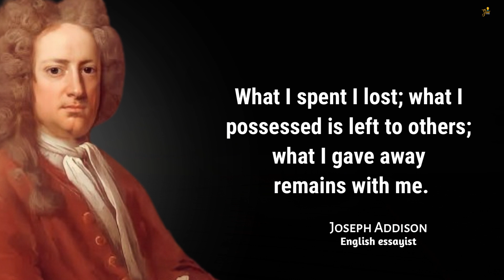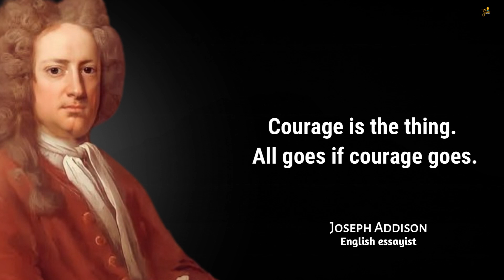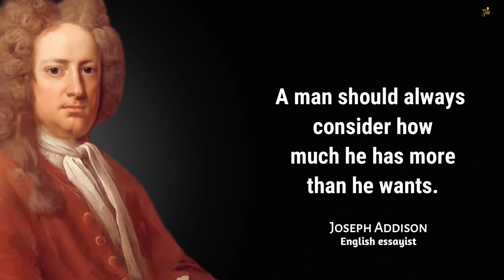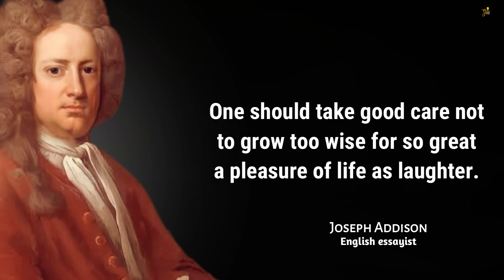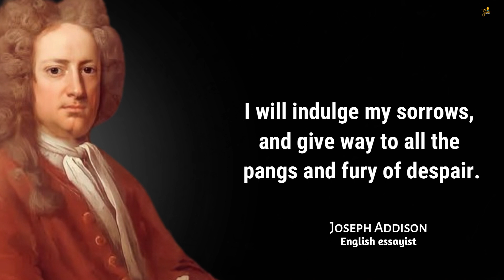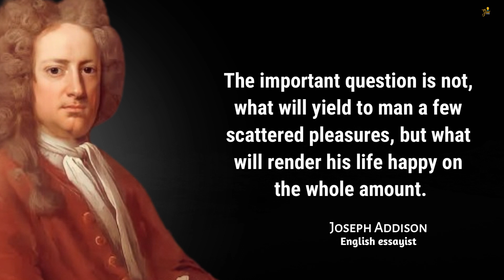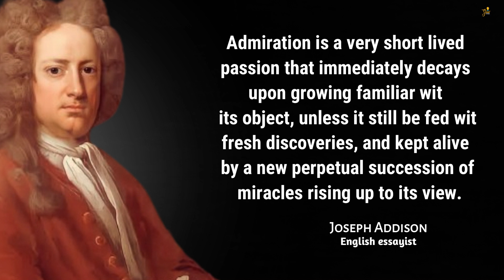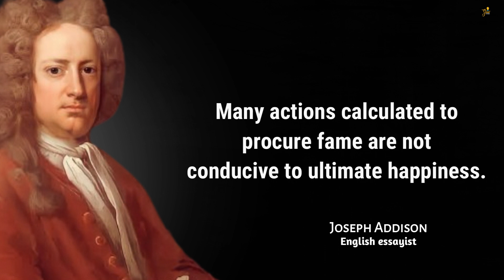Joseph Addison's Quotes That Changed My Life Forever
Joseph Addison was an English essayist, poet, playwright, and politician. He was the eldest son of Lancelot Addison. His name is usually remembered alongside that of his long-standing friend Richard Steele, with whom he founded The Spectator magazine.

1) This video is for teaching purposes.